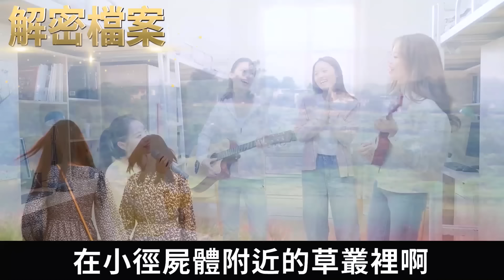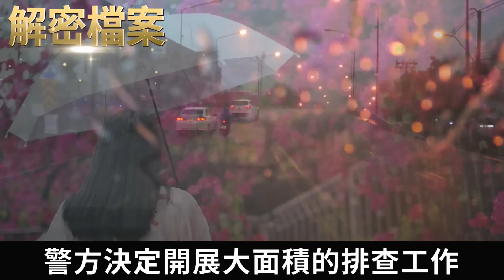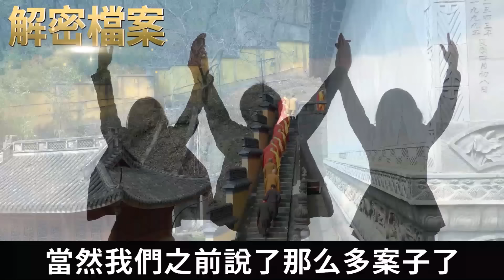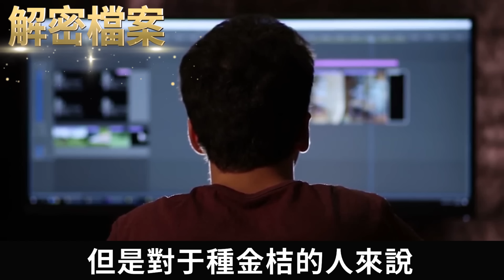解密檔案—— 1晚‘’上約3‘’‘個’‘男人！一個16歲小姑娘這麼不檢’點！酒後亂X玩的太花了！早晚出事！